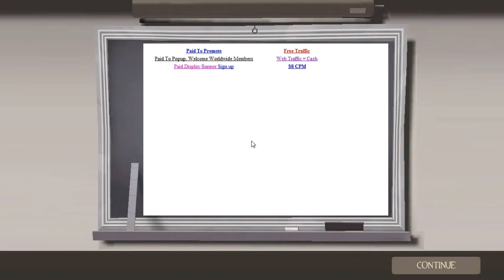TF2: INSANE Sniper Game On Badwater! (Includes Terrible Montage Skillz)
Poppin Head's like balloons!

Song- Prodigy-No Good